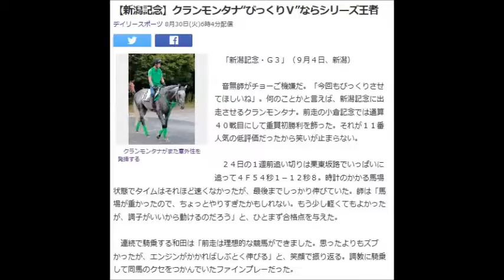新潟記念（GIII） クランモンタナ“びっくりＶ”ならシリーズ王者 「競馬レース結果ハイライト」2016年≪競馬場の達人,競馬予想≫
新潟記念
朝日杯セントライト記念
神戸新聞杯
札幌記念
北九州記念
ＣＢＣ賞
七夕賞
関屋記念
小倉記念
レパードステークス
函館記念
宝塚記念
中京記念
函館2歳ステークス
安田記念
鳴尾記念
日本ダービー
東京優駿
目黒記念
京都ハイジャンプ
オークス
優駿牝馬
平安ステークス
天皇賞（春）
青葉賞
新潟大賞典
京都新聞杯
皐月賞
桜花賞
高松宮記念
マーチステークス
日経賞
毎日杯
阪神大賞典
中山記念
阪急杯
小倉大賞典
愛知杯
京都記念
共同通信杯
クイーンカップ
きさらぎ賞
東京新聞杯
日経新春杯
京成杯
中山金杯
京都金杯
有馬記念
中山大障害
凱旋門賞
競馬 名 勝負
競馬ラボ
競馬 実況
宝塚記念
菊花賞
日経新春杯
競馬ブログ
馬券術
競馬ブック
中京記念
jra-van
札幌記念
中山金杯
競馬 事故
京都大賞典
競馬 2ch
複勝 三連単
武豊
優駿
七夕賞
日刊競馬
高松宮記念
競馬ソフト
投資競馬
jra
ＪＲＡ
競馬
京都金杯
天皇賞（秋）
宝塚記念
北九州記念
東海ステークス
競馬ブック
競馬エイト
競馬の達人
重賞
競馬 名 実況
中山大障害
小倉記念
競馬
競馬予想
競馬場
競馬 ファンファーレ
安田記念
WIN5 万馬券 枠連
函館記念
競馬beat
競馬場
競馬ダイジェスト
ＪＲＡ－ＶＡＮ
競馬 予想
馬連 三連複 単勝 ワイド
新潟記念
G1
的中率
ジャパンカップ
馬券
競馬結果
天皇賞（春）
競馬 名実況
日経ラジオ
秋華賞
京成杯
名勝負
日刊コンピ
エリザベス女王杯
競馬beat
競馬儲ける
キズナ
フェアリーステークス
毎日王冠
競馬 感動
スプリンターズステークス
競馬新聞
デイリー杯２歳ステークス
競馬中継
オークス
競馬場の達人 林修
万馬券
競馬 名勝負
３連単
有馬記念
京都牝馬ステークス
回収率
競馬必勝法
皐月賞
競馬 落馬
藤田菜七子
高知競馬

競馬予想,
競馬場の達人 2016,
競馬 名勝負,
競馬 大勝負,
競馬予想tv,
競馬の達人,
競馬場の達人 2015,
競馬 感動,
競馬 大根おろし,
競馬 予想,
競馬 勝負,
競馬 名実況,
競馬 cm,
競馬 ドバイ,
競馬 アラシ,
競馬 圧勝,
競馬 有馬記念,
競馬 青嶋,
競馬 アクシデント,
競馬 あらし,
競馬 アニメ,
競馬 当たり,
競馬 引退式,
競馬 岩田,
競馬 池添,
競馬 依存,
競馬 一点,
競馬 win5,
競馬 浦和,
競馬 uae,
競馬 ウオッカ,
競馬 うま吉,
競馬 uaeダービー,
競馬 映画,
競馬 エリザベス女王杯,
競馬 演出,
競馬 大阪杯,
競馬 音楽,
競馬 桜花賞,
競馬 大儲け,
TARGET
ターゲット
天童なこ
umapple
umajinnet